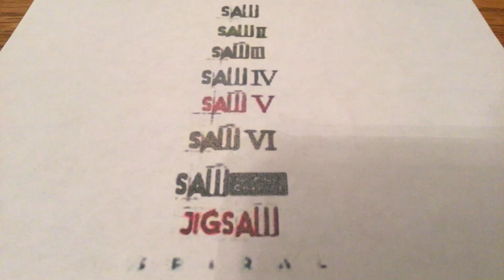SAW II Soundtrack